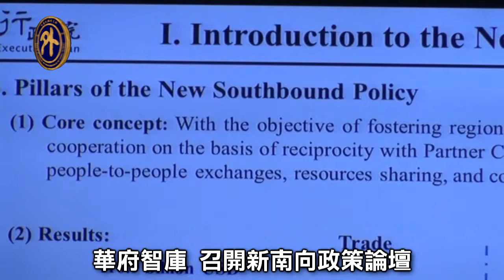美智庫新南向政策報告